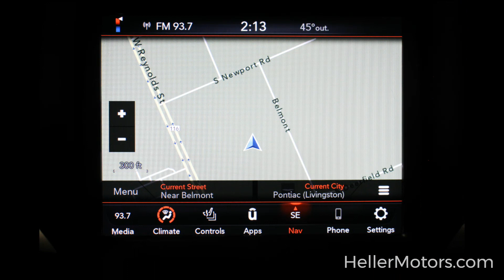1C6RR6TT8LS135765 U8238 2020 RAM 1500 CLASSIC SLT RWD CREW CAB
1C6RR6TT8LS135765 U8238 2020 RAM 1500 CLASSIC SLT RWD CREW CAB

Navigation - Remote Start - Rear Back-Up Camera - Remote Keyless Entry - Locking Tailgate - Bluetooth - Apple CarPlay/Google Android Auto - Cruise Control - Rotary Shifter - Power Heated Mirrors - Heated Front Seats and Steering Wheel - Rear Power Sliding Window - Chrome Tubular Side Steps - Spray-In Bedliner and More!